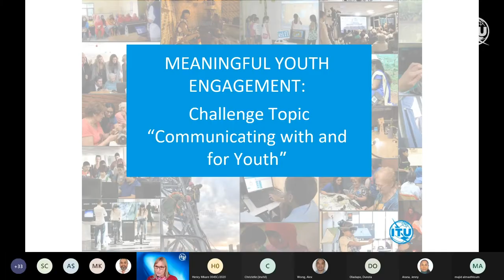I-CoDI Youth Challenge: Communicating with and for youth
Youth empowerment is a top priority for the ITU. Under the umbrella of our Generation Connect initiative, the I-CoDI Youth Challenge aims to give a voice to the younger generations by inviting them to help us innovate.